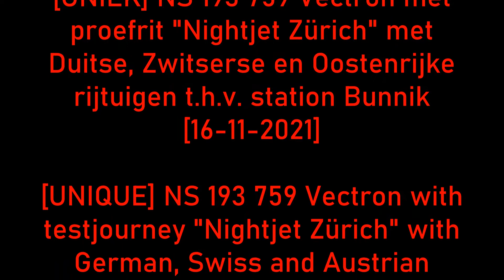[UNIEK] NS 193 759 Vectron met proefrit "Nightjet Zürich" t.h.v. station Bunnik [16-11-2021]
[UNIEK] NS 193 759 Vectron met proefrit "Nightjet Zürich" met Duitse, Zwitserse en Oostenrijke rijtuigen richting Amsterdam Centraal t.h.v. station Bunnik [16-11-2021]

[UNIQUE] NS 193 759 Vectron with testjourney "Nightjet Zürich" with German, Swiss and Austrian carriages towards Amsterdam Central station at station Bunnik [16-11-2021]

[EINZIGARTIG] NS 193 759 Vectron mit Testfahrt "Nightjet Zürich" mit Deutsche, Schweizerische und Österreichische Wagen nach Amsterdam Hauptbahnhof durch Bahnhof Bunnik [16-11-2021]